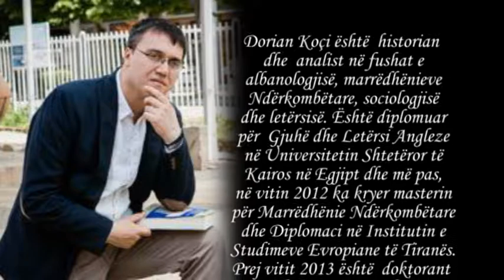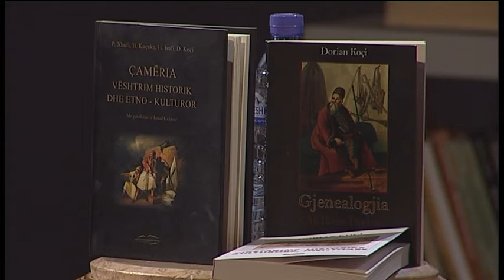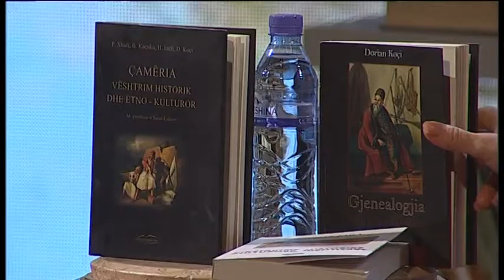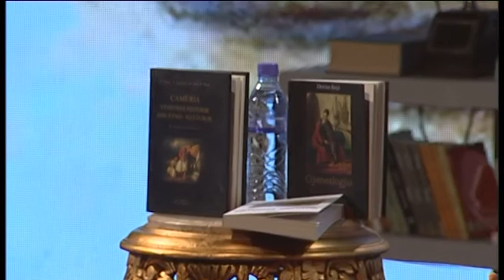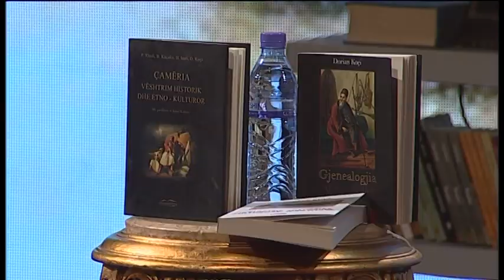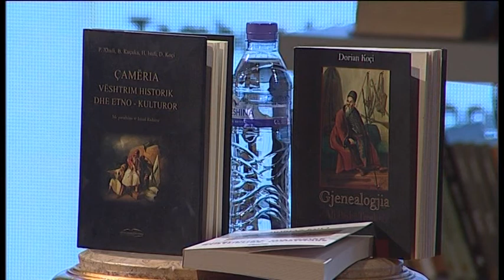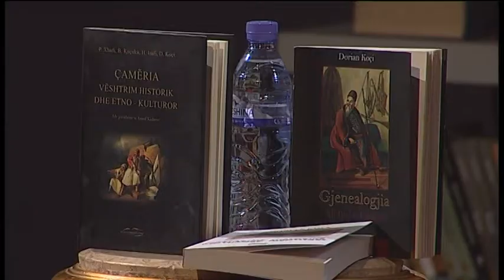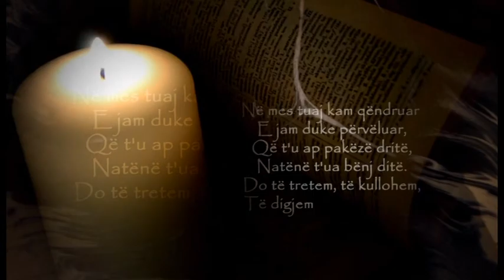Dorian Koçi, i ftuar në "Kronikë e Pambaruar"